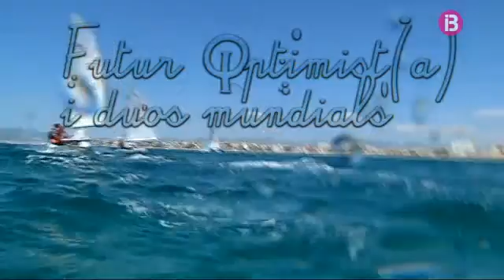Regata d'optimist a les aigües de s'Arenal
Total Esport Estiu 04/09/2016
Tota l’actualitat esportiva de les Illes Balears